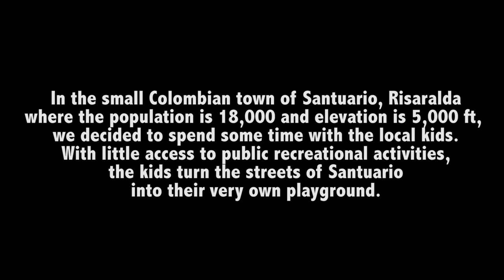SANTUARIO BOYS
In the small Colombian town of Santuario, Risaralda where the population is 18,000 and elevation is 5,000 feet,  we decided to spend some time with the local kids. With little access to public recreational activities, the kids turn the streets of Santuario into their very own playground.

Special Thanks to Jonathan Echeverry for organizing this awesome ride! Also to the kids who totally blew my mind with they could do on those bikes. Shooting with them made me feel like a kid again.